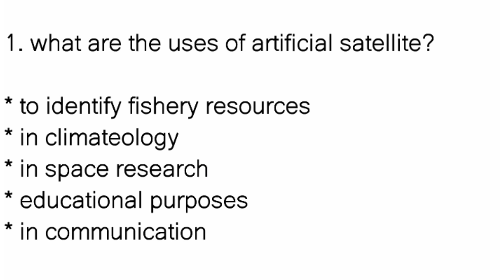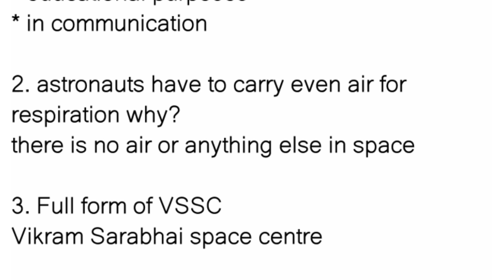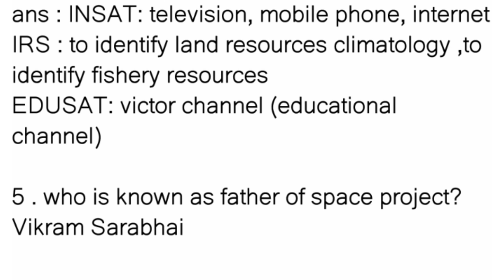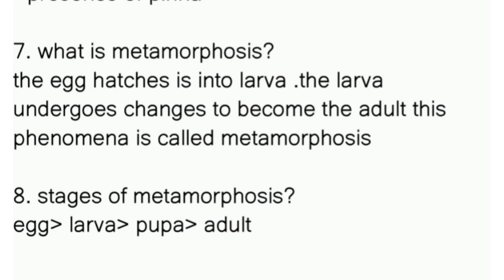class 5 basic science annual exam question paper 2024 | std 5 basic science annual exam 2024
Class 5 Basic Science Annual Exam 2023 Previous Question Paper| std 5 annual exam basic science 2023
Second Terminal Examination | 5th Standard | Basuc Science | SOLVED QUESTION PAPER
Class 5 Basic Science Second Terminal Examination | Xmas Exam Question Answers Kite Victers Std 5, Second Terminal Examination | 5th Standard | Basi Science | SOLVED QUESTION PAPER, Second Terminal Examination | 5th Standard | Basic Science | SOLVED QUESTION P, Secondtermexamstandard5basicscience, kite victers, kerala syllabus, secondtermexam_class5_basic_science, secondtermexamclass5basicscience, #secondtermexam_class5_basic_science, second term exam question paper class 5